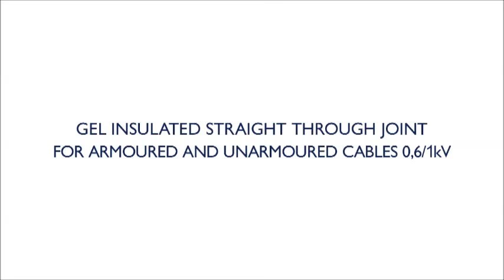WISKA UK Ltd.: SHARK Gel Insulated Joints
SHARK 506W 525W Gel Insulated Joint with retention clamp, earth braid and coiled clamping spring.